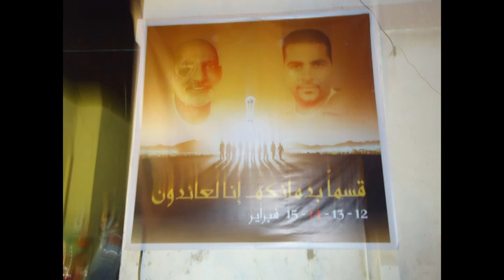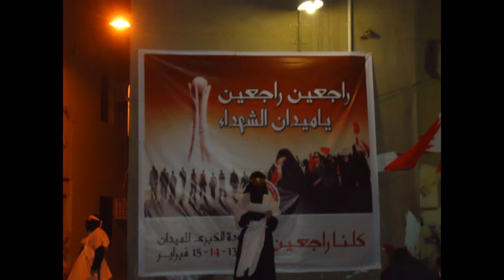المهرجان الجماهيري الحاشد راجعين راجعين في قرية كرانة ليلة الأحد 11 2 2012